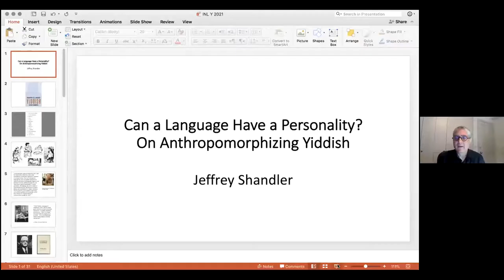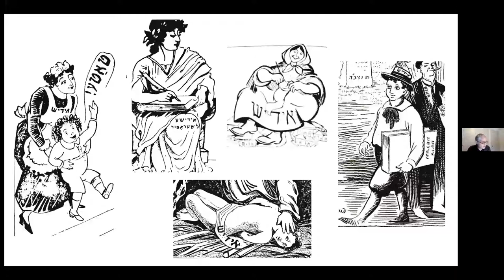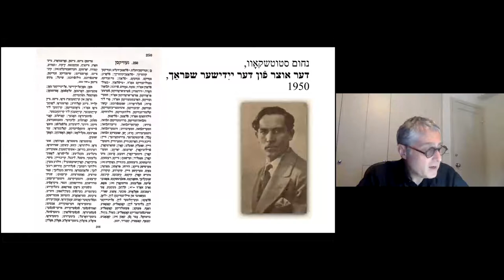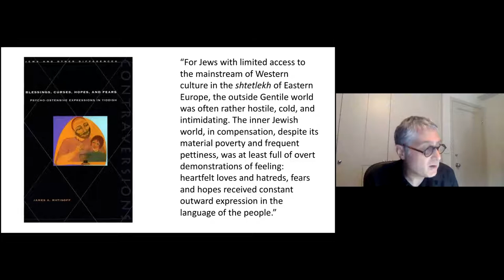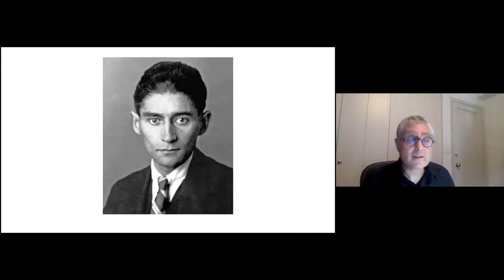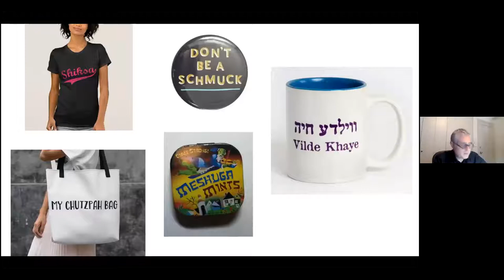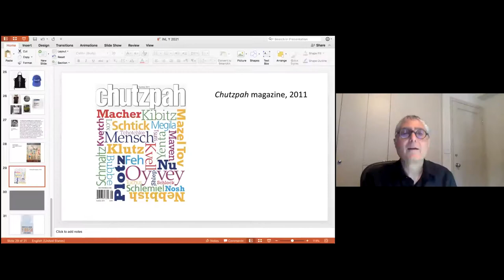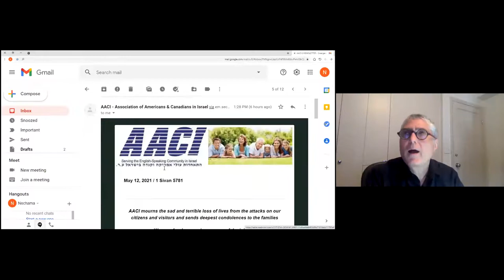Can a Language Have a Personality? On Anthropomorphizing Yiddish, Prof. Jeffrey Shandler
Can a Language Have a Personality? On Anthropomorphizing Yiddish

Jeffrey Shandler, Distinguished Professor, Department of Jewish Studies, Rutgers University